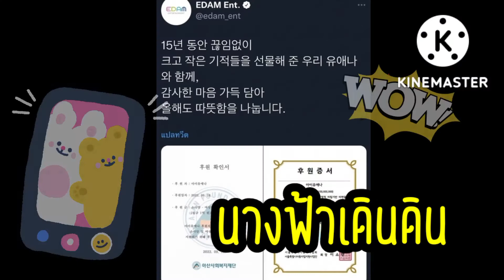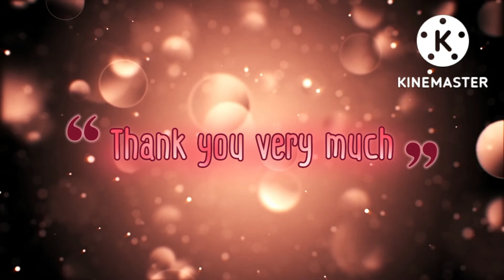"ไอยู"ซุปตาร์สาวบริจาค5.2ล้านฉลองเดบิวต์ครบ14ปี